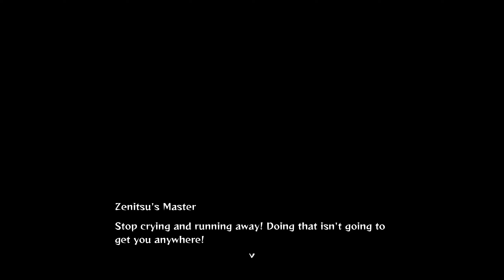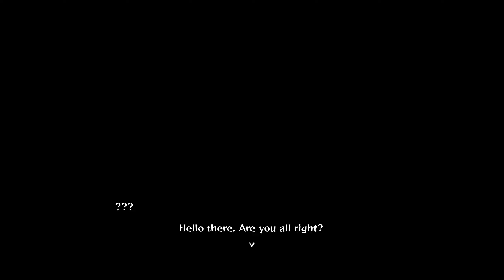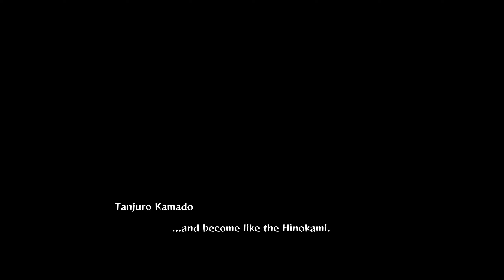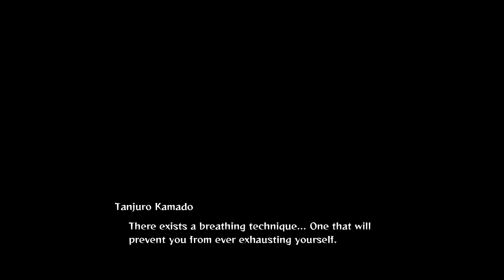Let's Play! - Demon Slayer - The Hinokami Chronicles - Chapter 5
Enjoy! :D